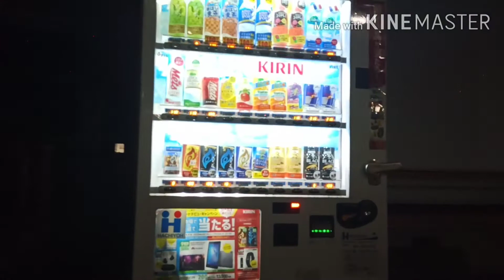Paano makatipid,,tipid tips no2 power of freinlds dumayo ako sa ibang bahay para makikain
Hindi ko inaasahan na marami Pala silang ulam hahaha, kapag seneswerte nga naman.isang mapagpalang gabi.